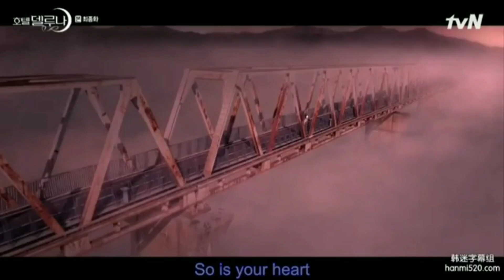Illegal weapon🔥//Korean mix hindi song😍//boss lady IU 🥰//hotel del Luna 🤩//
Drama details
Name: hotel del Luna
ML:Yeo jin-goo
FL: IU

♫Song: Illegal Weapon 2.0
♫Singers: Jasmine Sandlas, Garry Sandhu ♫Music: Tanishk Bagchi
♫Lyrics: Priya Saraiya
♫Programmed and Arranged by: Tanishk Bagchi
♫Mixed and Mastered by: Eric Pillai at Future Sound Of Bombay
♫Mix Assistant Engineers: Michael Edwin Pillai
♫Choreographers: Kruti Mahesh, Rahul Shetty (RnP)
♫Music Label: T-Series

 ♫Song: Illegal Weapon
♫Singers: Jasmine Sandlas, Garry Sandhu ♫Lyrics & Composition: Garry Sandhu ♫Music: Intense

Learn moreSongILLEGAL WEAPON wtArtistILLEGAL WEAPONLicensed to YouTube byBMI - Broadcast Music Inc., and 8 music rights societies